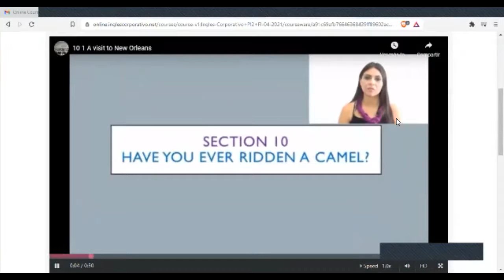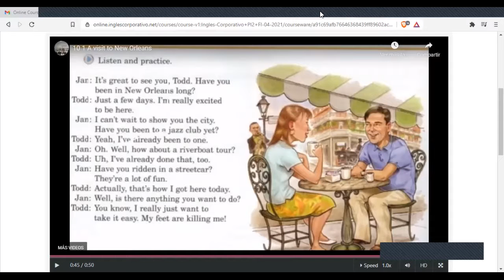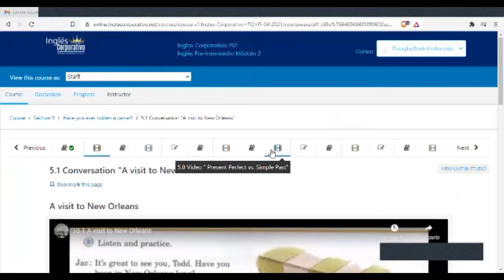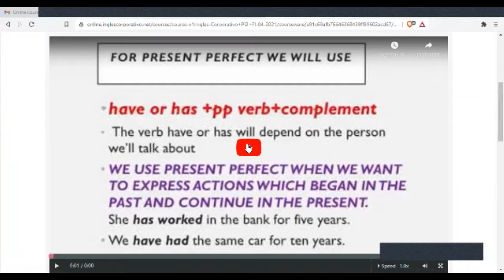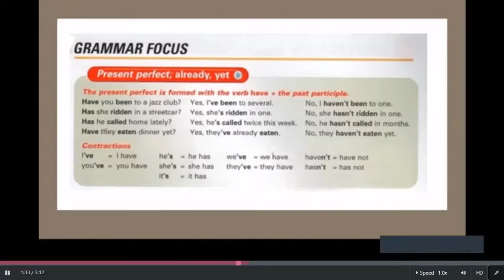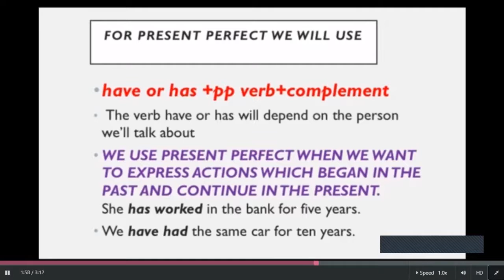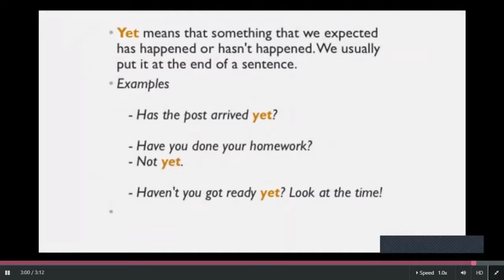Ingles Corporativo-Videoconferencia #14. Present Perfect; already,yet